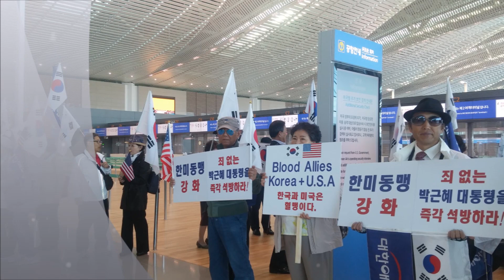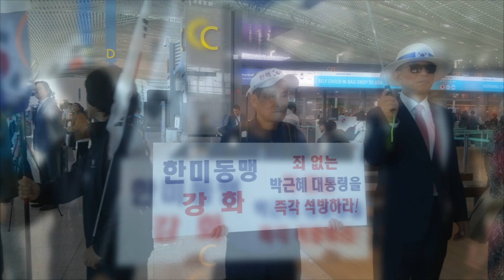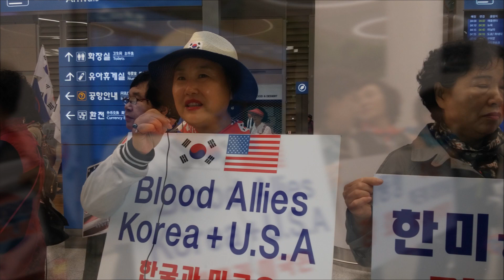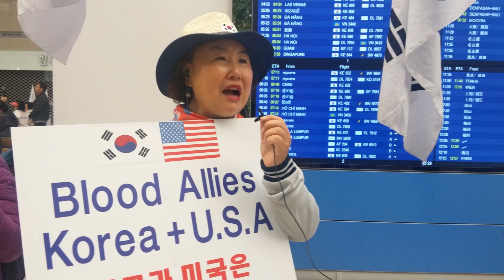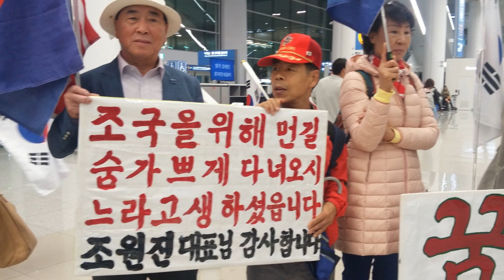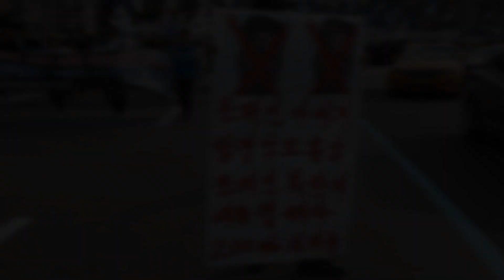- 천 심 - ( 1부 ) 2018.10.13